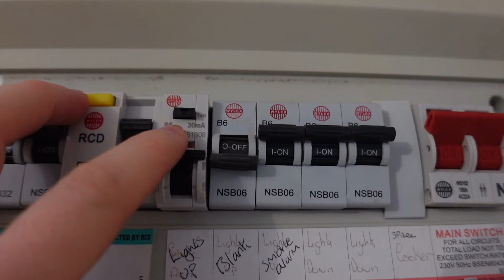How to Install a Dimmer Switch | Beginners Electrical Guide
In this DIY electrical guide i will be showing you how to change a light switch for a dimmer switch. I will show you step by step how to easily wire up a new dimmer switch. If you like the content leave a like and please subscribe for more content like this as I've got a lot more to come and there will be something that will help you out.

► BECOME A MEMBER OF THE DIY CLUB Click! 👇🏼
► Get FULL access to the Discord Group and other perks!

My mission is to bring you the best Tips, Tutorials and Tools to help you learn and save money.

Please be advised that this is only a guide which is intended for informational, educational and entertainment purposes and The DIY Guy cannot accept responsibility for any work undertaken. Be safe and have fun! These links will not cost you any extra.
If you are not confident undertaking electrical work then you should have this work undertaken by a qualified electrician.